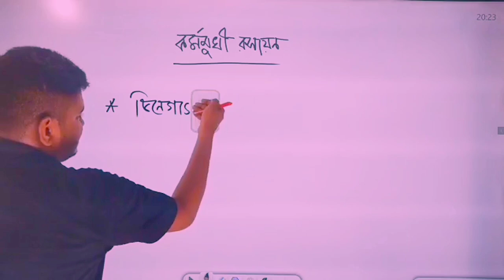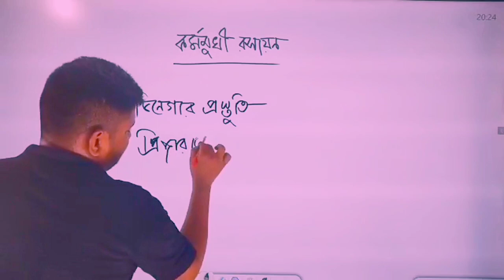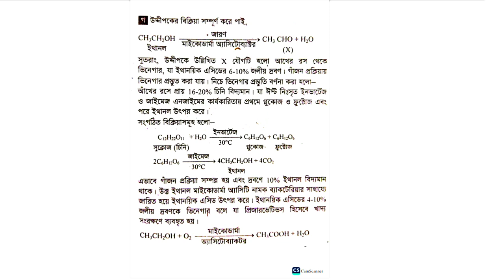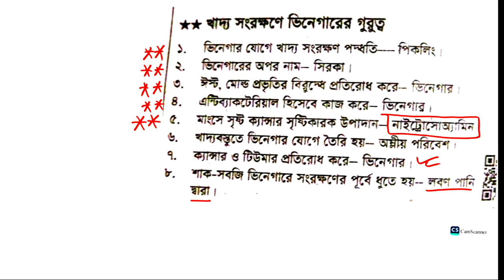কর্মমূখী রসায়ন || CQ & MCQ Suggestion & PDF || Chemistry 1st Paper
কর্মমূখী রসায়ন || CQ & MCQ Suggestion & PDF || Chemistry 1st Paper || ‎@Hasan Anam(হাসান এনাম)

PDF : First Comment Check